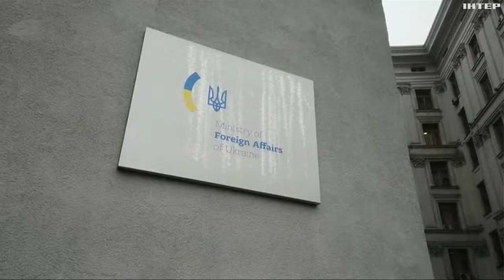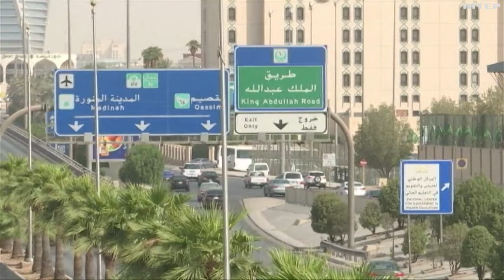Зеленському - 46: найяскравіші промови президента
День народження Президента. Володимиру Зеленському - 46. Наша редакція зібрала ключові факти та заяви президента впродовж повномасштабного вторгнення.